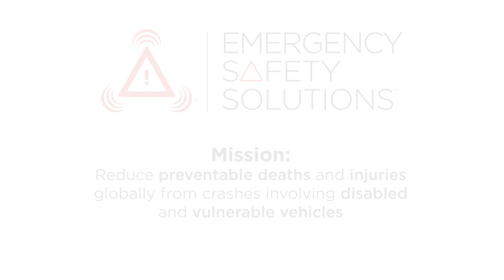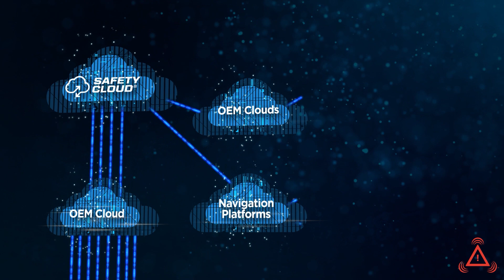ESS Hazard Enhanced Location Protocol (H.E.L.P.®) Primer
Our mission at ESS is to reduce the number of injuries and fatalities - globally - from crashing involving disabled and vulnerable vehicles. These tragedies are often preventable and can be substantially avoided by using lighting and digital alerts.